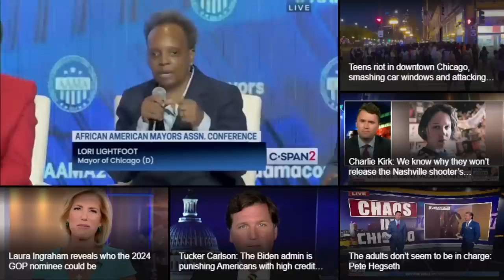Woke Black Mayors Take The RED PILL ADMIT TRUTH On Black Crime & Illegals & CHAOS In Their Cities!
Ousted Chicago Mayor Lori Lightfoot called on Democrat mayors to "speak the truth" on violent crime in their cities amid the crime spike in Chicago.

While speaking on a panel at the African American Mayors Association Conference in Washington, D.C., on Friday, Lightfoot called on Democrat mayors to address the growing crime in their cities.